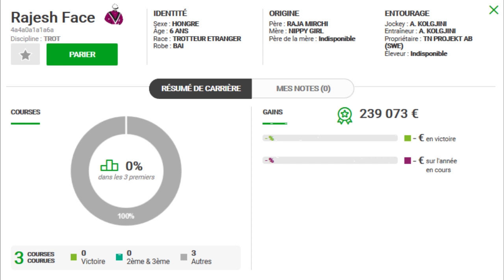MON TOCARD PMU TURF QUINTE DU LUNDI 25/11/2019